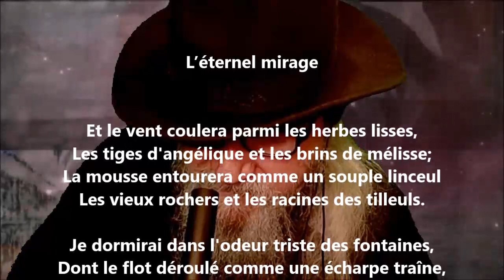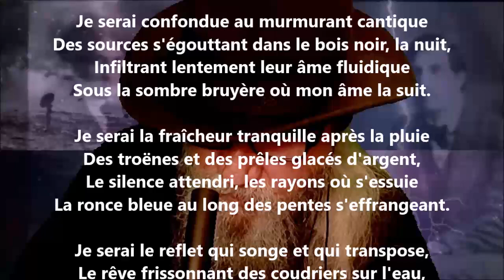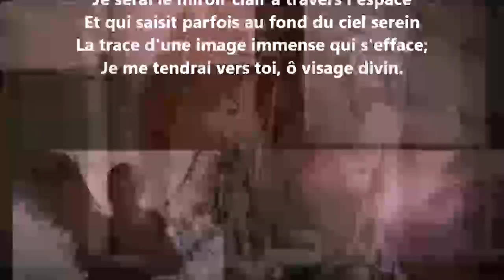L’éternel mirage - Marie Dauguet lu par Yvon Jean